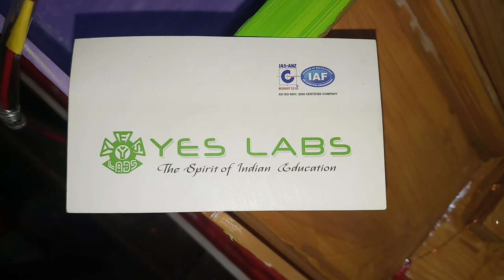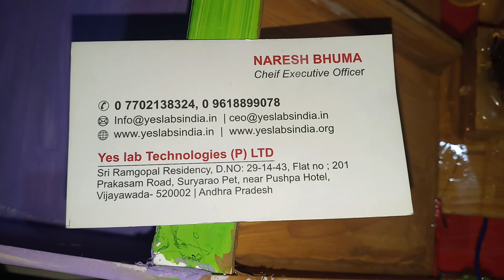SE 0058 Hydro electric power generator WORKING MODELS